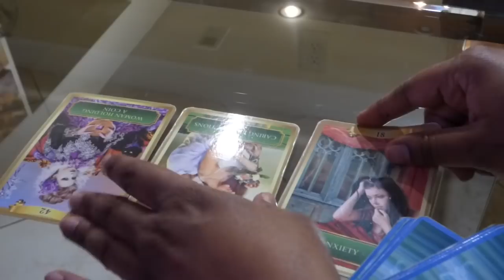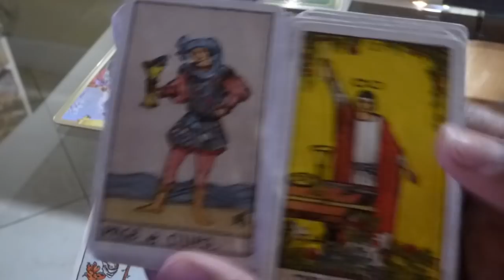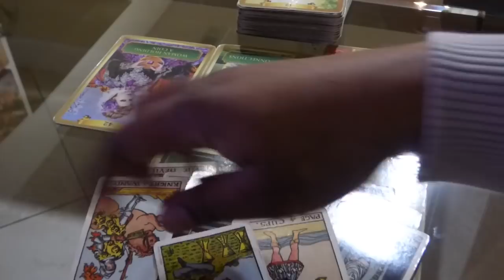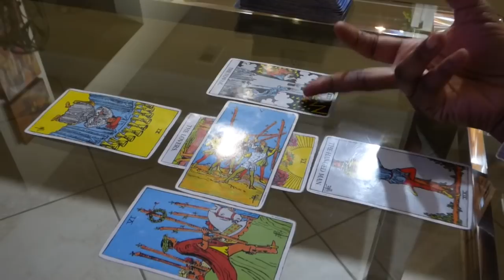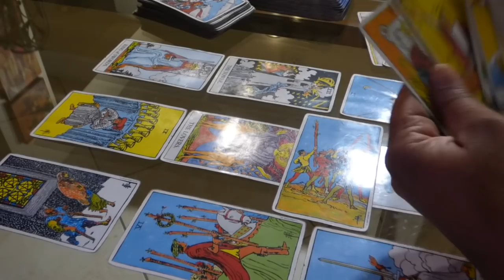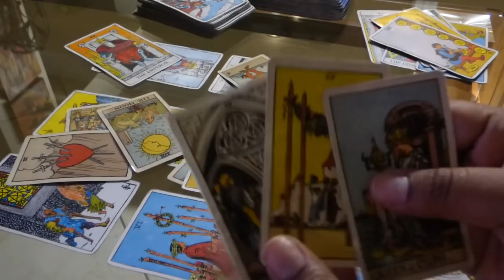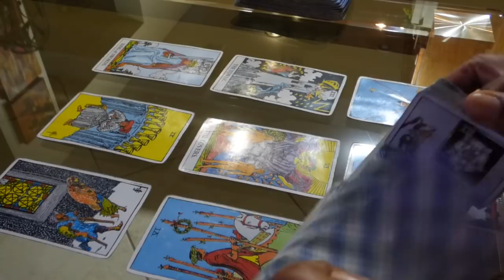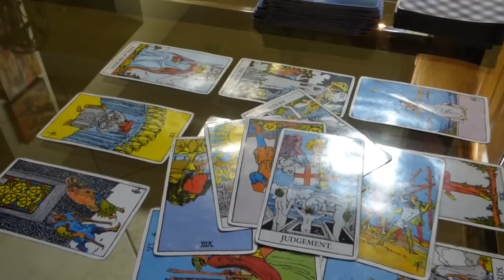VIRGO SOULMATE "DECISION TIME - NEW FLING OR BACK TO THE OLD?" NOVEMBER 2018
Hey Guys!

I am running a special for Virgo this month!